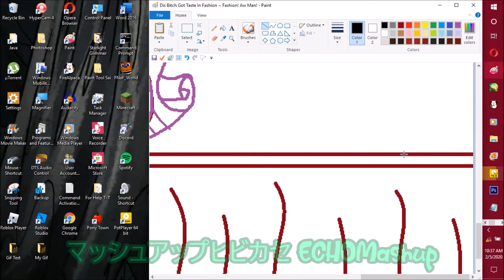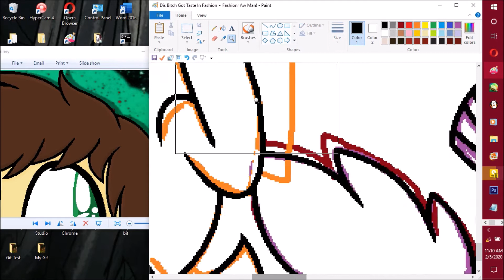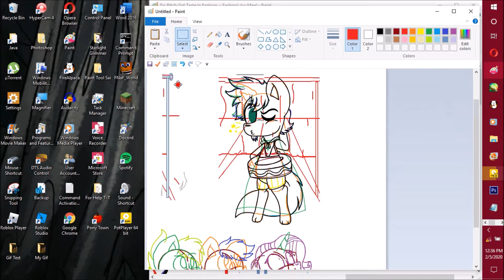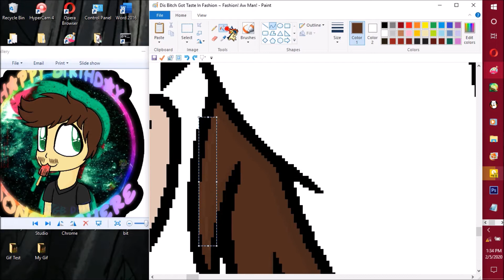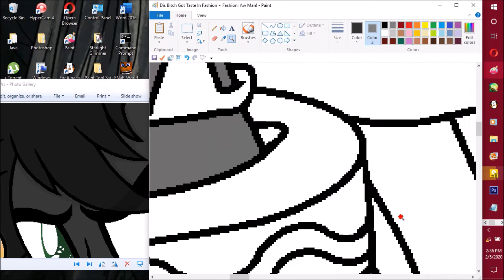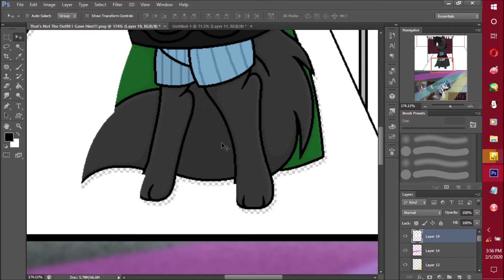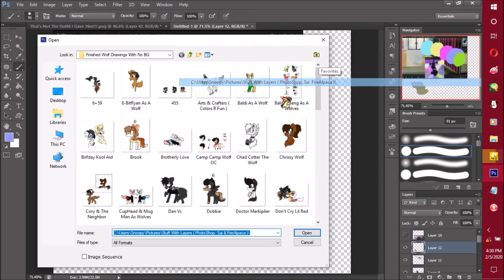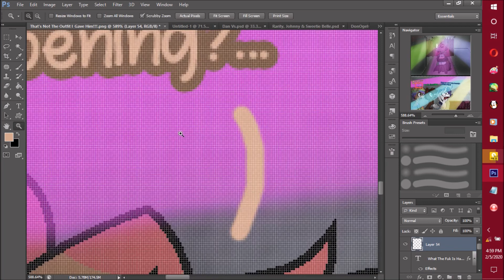Speed Painting That's Not The Outfit I Gave Him!!!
Thx home dogs for watching my vidz!
To prove I'm not dead or anything I made this wonderful drawing when I had no wifi & was bored as shit, This drawing idea clicked into my head when I was watching a cartoon, fun right? :3

Altho I think I am getting better at Rarity's hair but I'm sure... but not only did I draw Rarity but I also drew my brother Don! X3 I felt like putting him in there along with my oc wolf Niko

Aslo this drawing took me 4 hours of recording =w= & it didn't help that I burned my figure on that day either, I had to push threw da pain to complete :'3 which btw it is healing now UwU